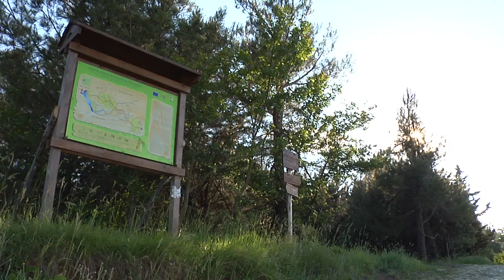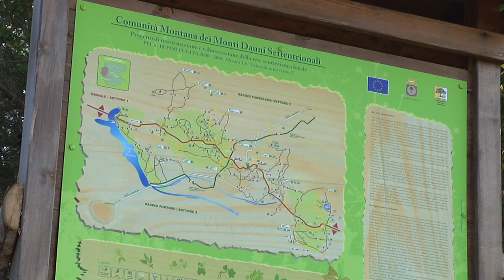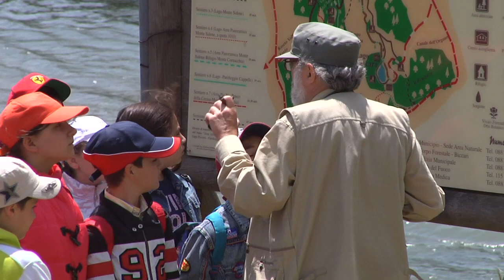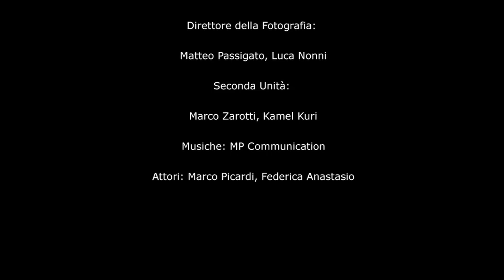MONTI DAUNI Vacanza Attiva